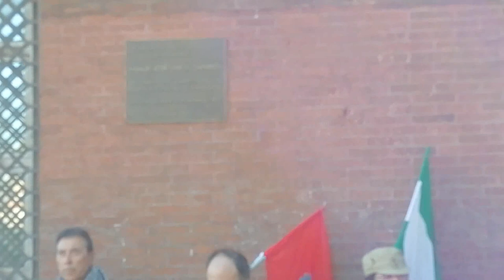Intervención de Miguel Cano, de la Secretaría Federal del Sindicato Unitario de Andalucía, en el 4D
Intervención de Miguel Cano -miembro de la Secretaría Federal del Sindicato Unitario de Andalucía- al final de la manifestación para conmemorar el Día Nacional de Andalucía, el 4 de diciembre, en Málaga.